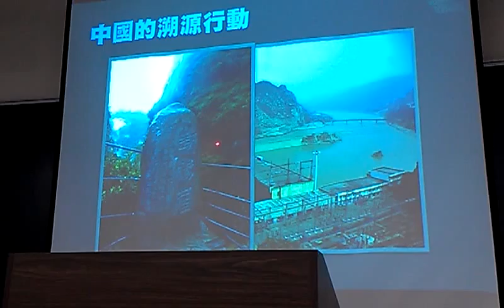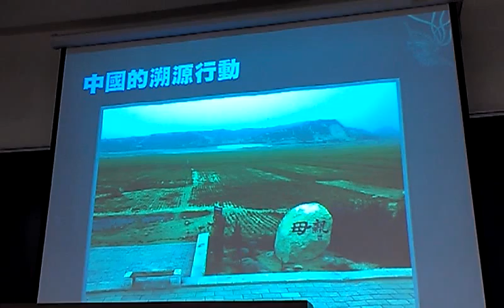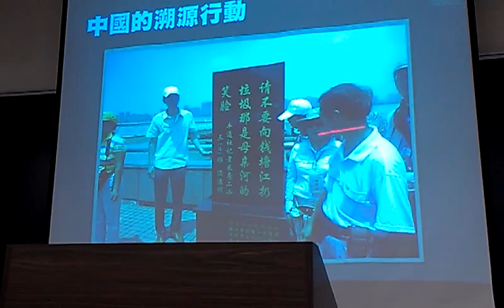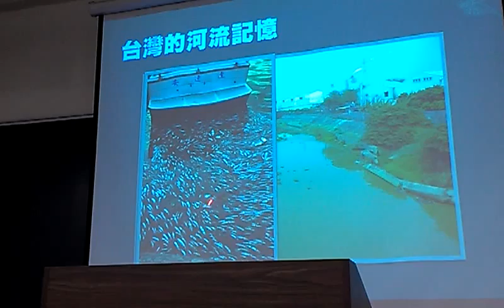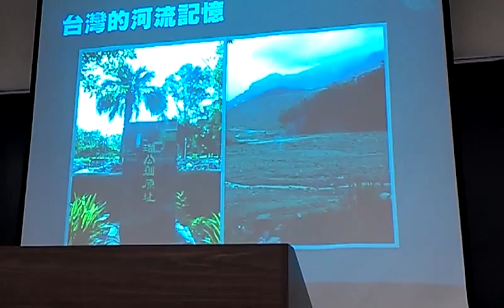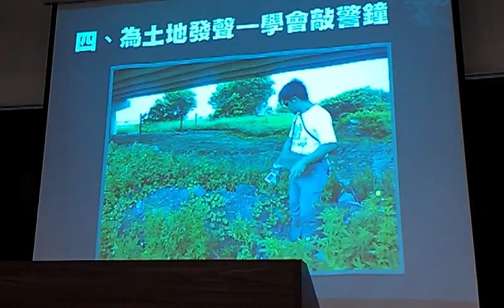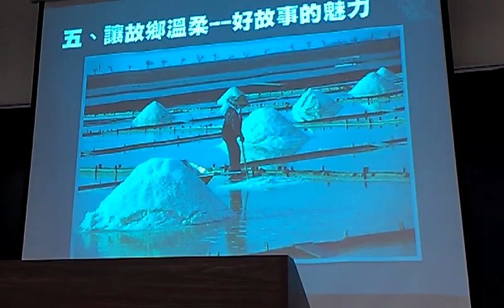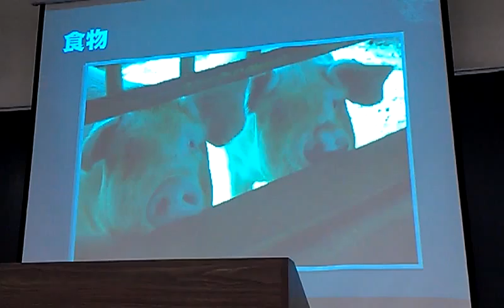Munch:中國的溯源行動VIDEO2324